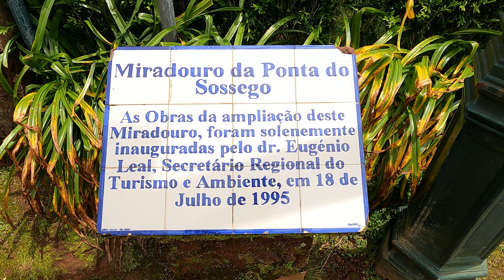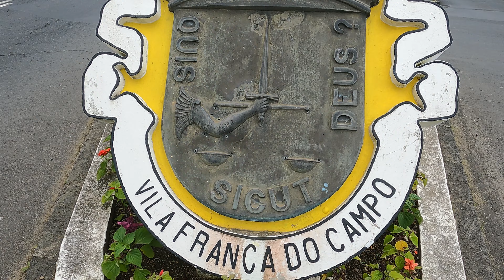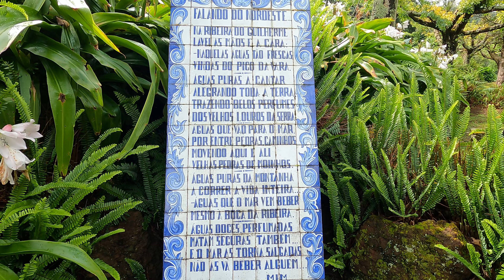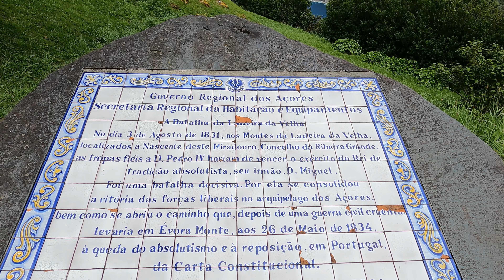THE AZORES PORTUGAL - SAO MIGUEL ISLAND 2022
Driving around the Sao Miguel island, filming nature, monuments, lighthouses and much more .